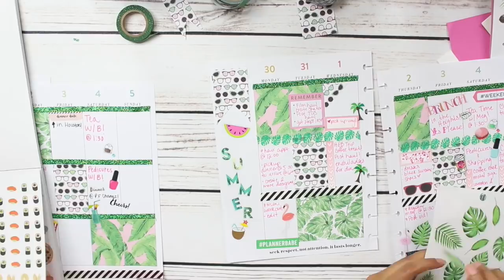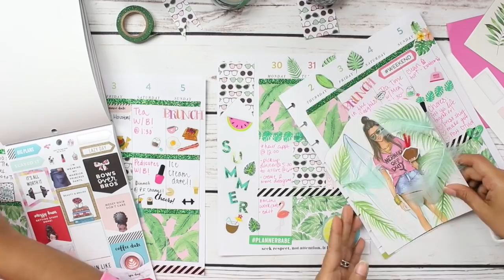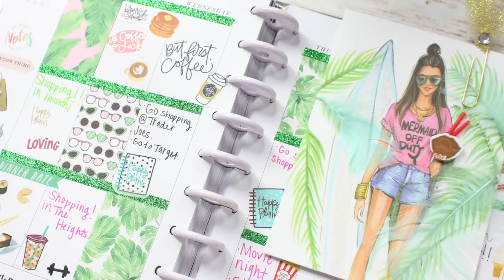Plan With Us! Sisters Plan together!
hey hey!!

So me and Meg filmed this a little while ago and I finally edited it! yay! We gave each other the Mermaid Off Duty Card in our last planner swap and we were so inspired to create a planner spread with it! So here it is! I hope ya'll like it!

xoxo,
B